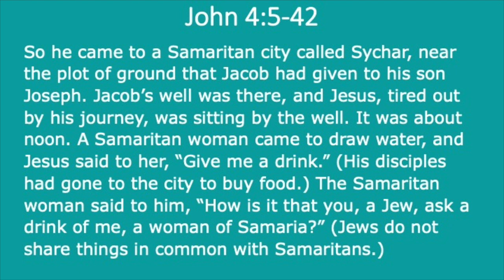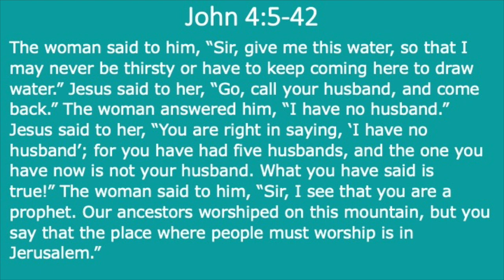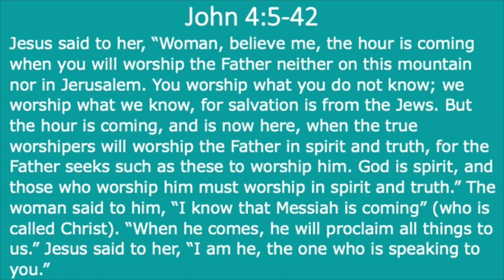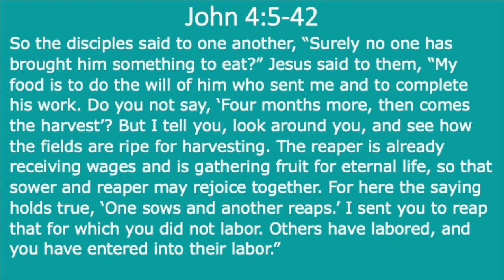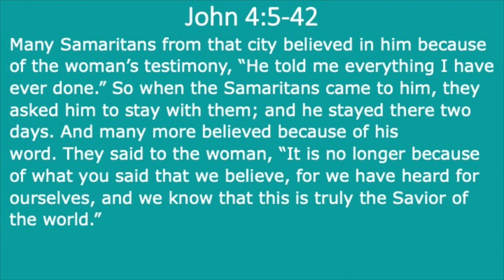The Open Book with Amy and Tommy 03.12.23